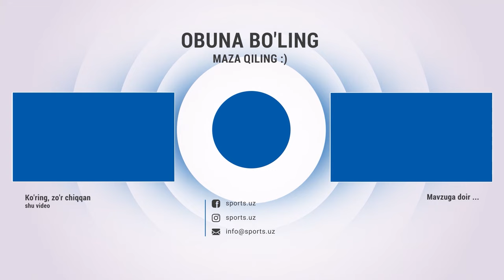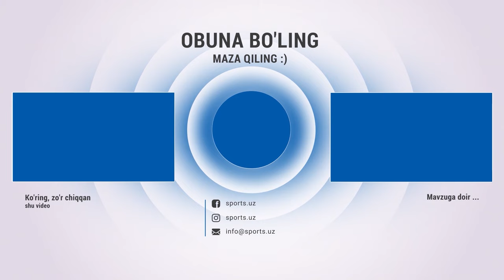O'zbekiston terma jamoasi yig'inga kirishdi! Masharipovdan boshqa hamma shu yerda.